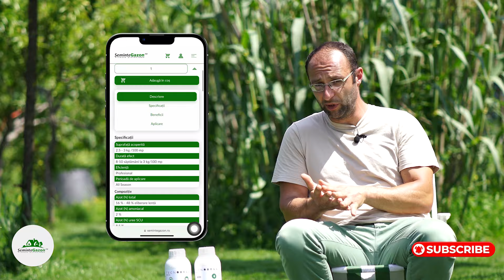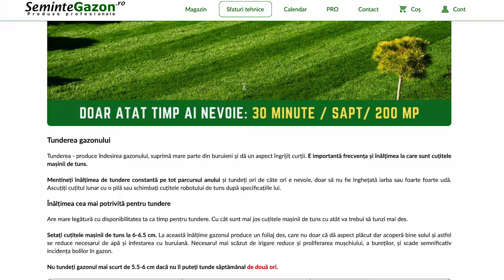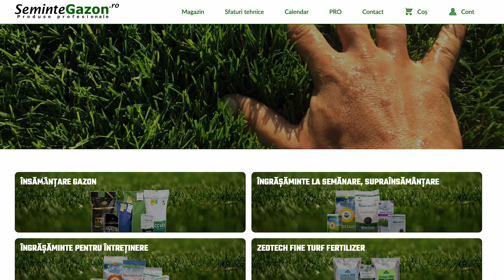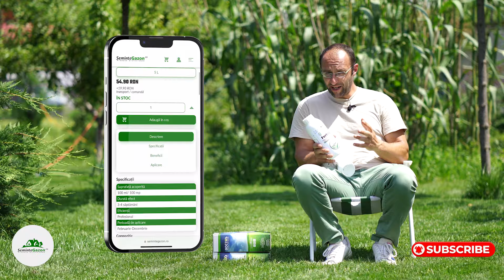Îngrășământ gazon vara - recomandarea noastră pentru lunile iunie și iulie. semintegazon.ro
Îngrășământ gazon la început de vară sau pe parcursul verii.
Ce îngrășământ e potrivit pentru peluza ta?
Importantă e temperatura care urmează în perioada următoare însă de regulă puteți folosi îngrășământ gazon SOIL LIFE 3-3.5 kg/100 mp până prin 15-25 iunie, daca nu sunt regulat peste 30C.
Puteți folosi SOIL LIFE și dupa 20 iunie fără probleme doar să reduceți puțin doza la 2.5-3 kg/100 mp.
După 15-20 iunie dacă se împlinesc 7-8 săptămâni de la ultima aplicare de îngrășământ solid vă recomandăm SLOW K la o doză de 3-3.5 kg/100 mp.